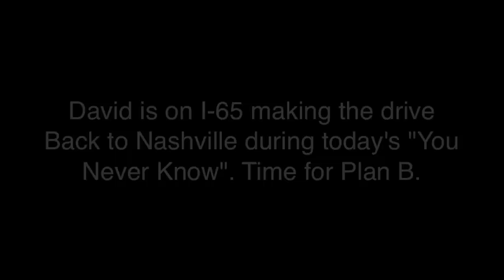David Olney "You Never Know" (February 19, 2013) weekly web series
David Olney - the much-covered heavy-touring singer-songwriter actually didn't make it back from the road in time for this week's post. Enjoy this previously UNRELEASED video of David Olney & Sergio Webb performing "$20 SERENADE" (on "Film Noir", Deadbeet Records) as recorded live with Ms. Bonnie Simmons in the KPFA-Radio studios in Oakland, CA in January 2012 while the duo was out West for the Film Noir Foundation's annual Film Festival in San Francisco. David's new "BODY OF EVIDENCE" Box Set of 3 Thematic CDs on Deadbeet Records includes the new "ROBBERY & MURDER", "The STONE" and "David Olney Presents: FILM NOIR". You can check out and purchase ALL of David Olney's CDs today Amazon.com, iTunes.com and other fine retailers.

** "You Never Know" performed by David Olney - his theme song here - appears
on his "Dutchman's Curve" album.